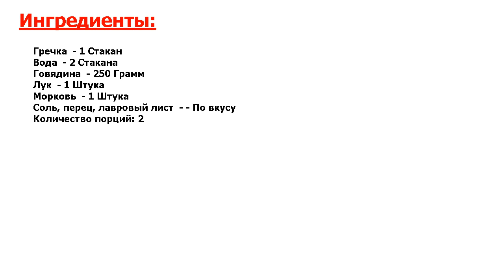★ГОТОВЯТ ПРЕЗИДЕНТУ-★ ГРЕЧКА С ГОВЯДИНОЙ В МУЛЬТИВАРКЕ ★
★Идеальный деликатес● Гречка с говядиной в мультиварке по данному рецепту готовится очень легко● Не стоит недооценивать это не только вкусное, но и полезное блюдо, идеально подходящее для будничного обеда или ужина●